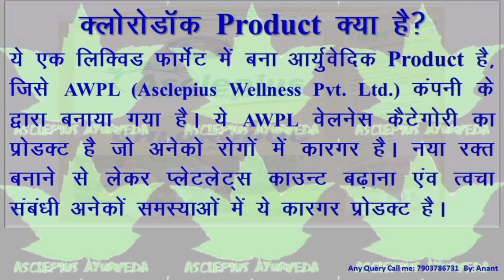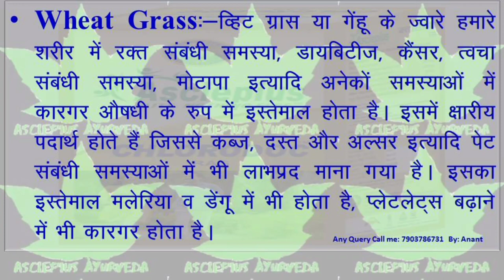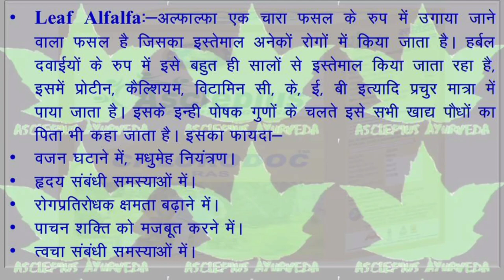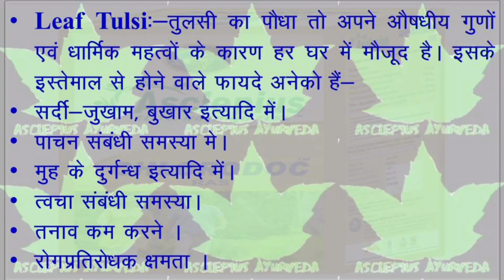Chlorodoc Ras | Awpl Chlorodoc ras | अनेक समस्याओं में कारगर हर्बल प्रोडक्ट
Asclepiuswellness, AWPL

Download PDF